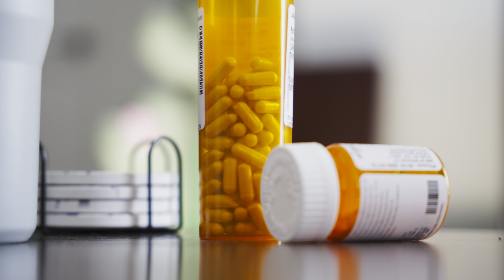back at it